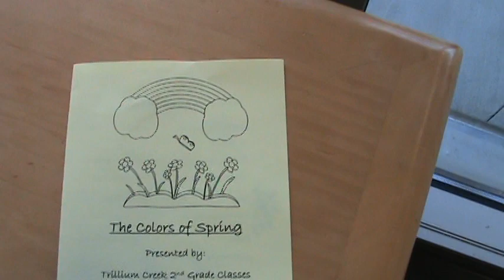Bruno Concierto Musica 2ndo Grado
Color of Springs